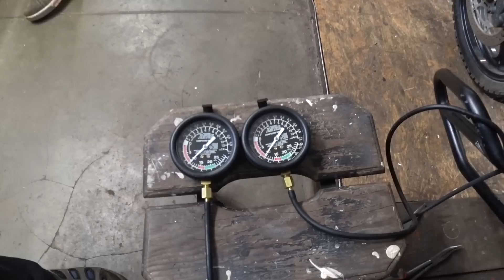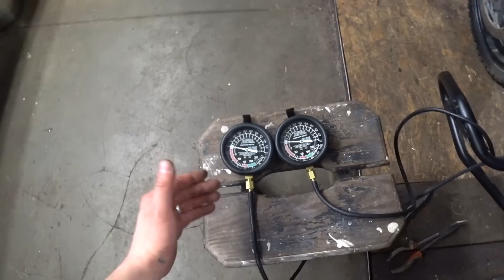Синхронизация Suzuki V-Strom 650. Synchronization Suzuki DL650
Проверим синхронность работы дросельных заслонок на инжекторном двигателе мотоцикла Suzuki V-Strom. Для этого нам понадобится два вакуумметра и доступ к штуцерам на корпусах заслонок.